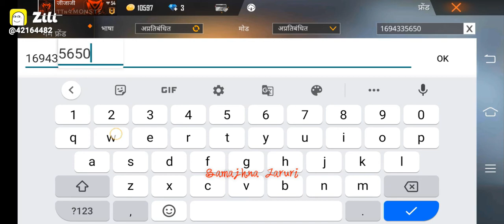kat ke kaleja dikha denge mummy ko tumse mila denge || pagal pagali song status || fre fire Status